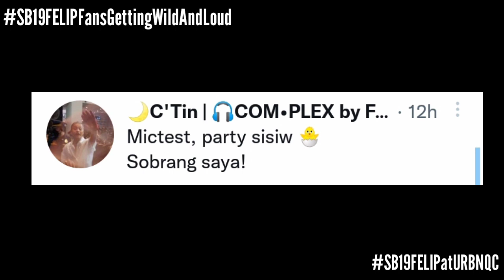A'TIN Getting Loud and Wild for FELIP in an Event! | Esbi Updates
A'TIN Getting Loud and Wild for FELIP in an Event!

A'TIN! We are back again to give you the latest updates about SB19. SB19's FELIP got a solo appearance on the URBN QC last night where he performed his songs.